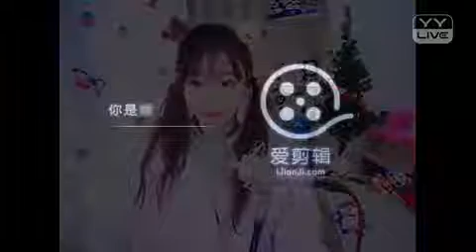小永遠 - YY 神曲 小艾（Artists Singing・Dancing・Instrument Playing・Talent Shows).mp4